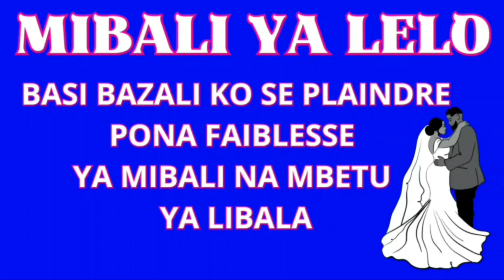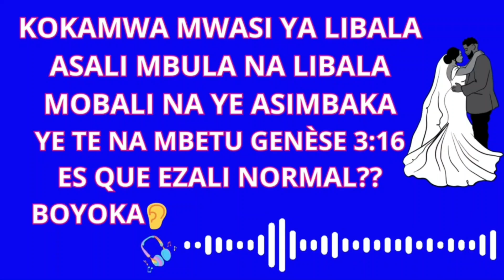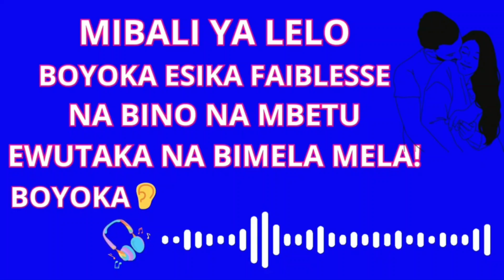N°7: MIBALI, BASI BAZALI KO SE PLAINDRE PONA FAIBLESSE YA MIBALI NA MBETU YA LIBALA!